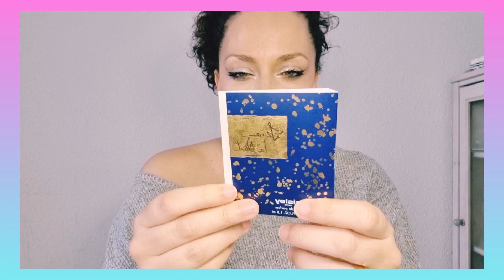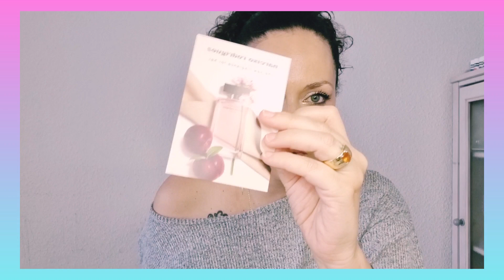📣NOVEDADES PERFUMES|NUEVOS LANZAMIENTOS 🤩| Sisley, Cacharel, Narciso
Sesuimos DESCUBRIENDO NUEVOS LANZAMIENTOS DE PERFUMES de 2021, qué tal serán?

💞Si estás leyendo la cajita de info comenta con 1 flor💕